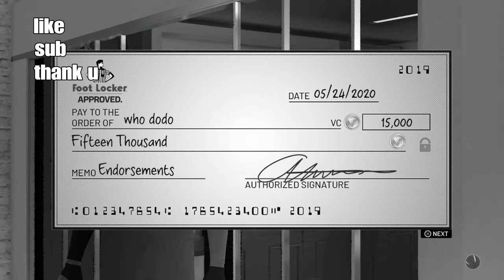*UPDATE* 2k19 VC glitch -Endorsment check wont appear-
cred the great denski